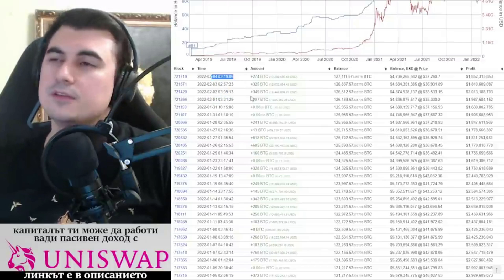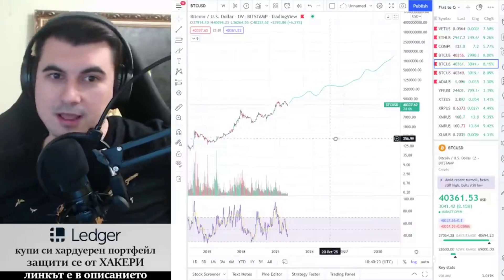Трябваше да купя Биткойн преди, НО сега май по-добре да не купувам вече? Вечната дилема.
10% лихва в долари, 10-20% лихва в криптовалути - как да станете "Liquidity Provider" в Децентрализираната борса Uniswap

Закупете криптовалути от ДОКАЗАЛИТЕ СЕ борси:
1. Kraken - ЕДИНСТВЕНАТА крипто борса с БАНКОВ лиценз в света
2. FTX Exchange - един от най-агресивно развиващите се борси, с най-много медийни партьнроства, безплатно теглене от борсата до Ledger
3. Binance - най-голям избор на шиткойни - 10% по-ниски такси ако се регистрирате с този рефърал
4. Coinbase - Щатска борса, която вече е Publicly Traded Company (Получавате +$10 БОНУС като се регистрирате през моя линк и изпълните изискванията за търгуване)